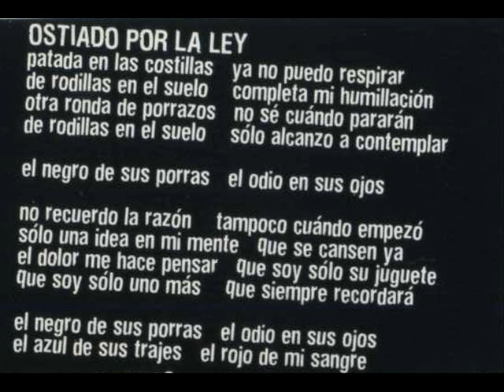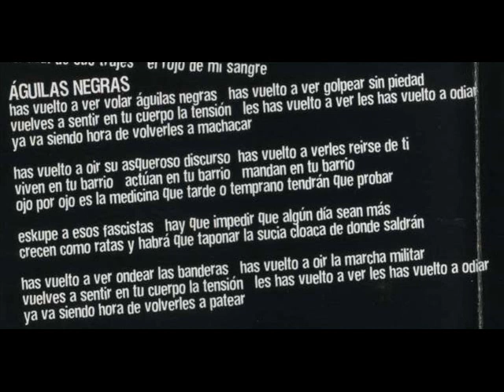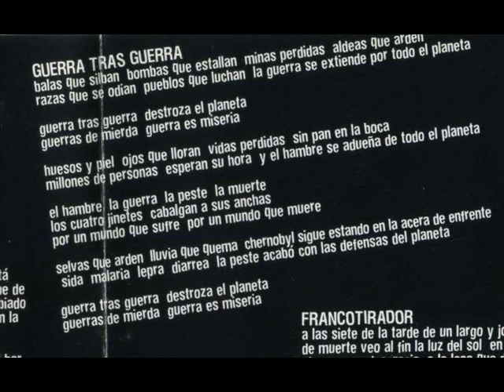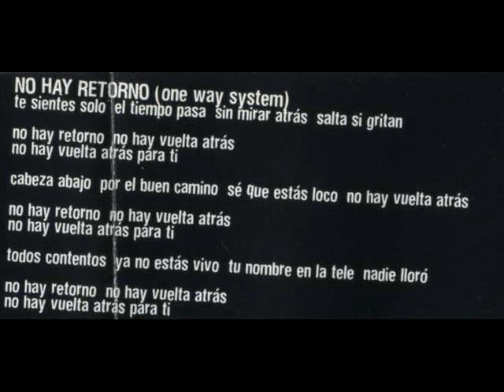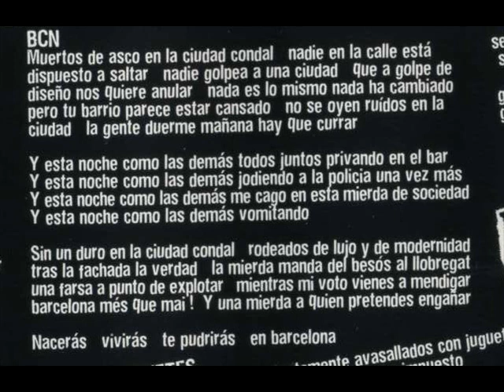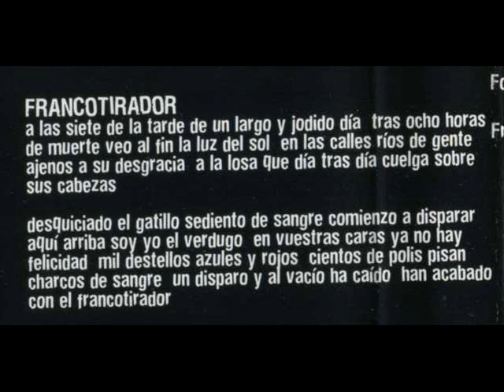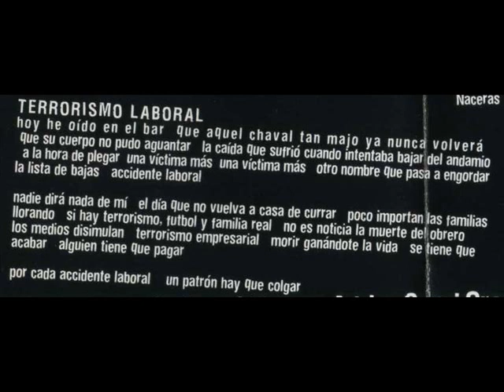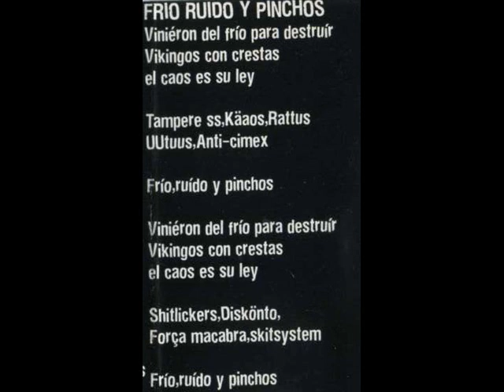ESKUPE eskupe (K7, 2001)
ESKUPE eskupe (K7, 2001) Barcelona.
CARA A:
(00:00) (A1) Ostiado por la ley
(01:23) (A2) Águilas negras
(02:56) (A3) Guerra tras guerra
(04:59) (A4) Has caído
(07:55) (A5) No hay retorno
CARA B:
(09:06) (B1) Bcn
(11:23) (B2) Francotirador
(13:34) (B3) Juguetes
(14:41) (B4) Terrorismo laboral
(16:38) (B5) Frío, ruido y pinchos
(GRITA O MUERE RECORDS, 2001)